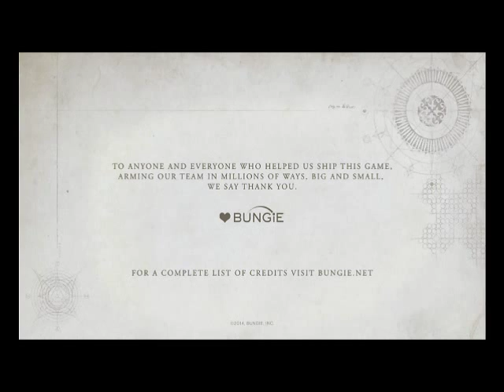Destiny Raid Montage #1 Funny Moments! Staring Guest YouTuber ShotGunZILLA